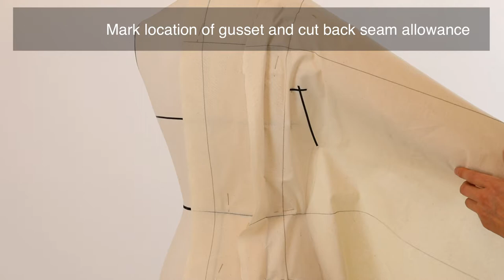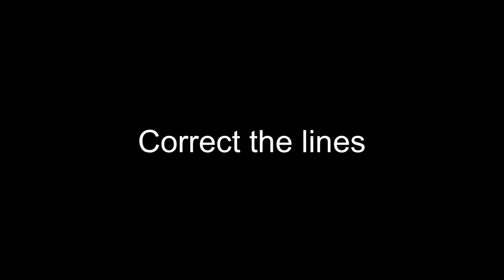【Jacket with Kimono Sleeve】The Library of Draping, Kondo's draping archive, マチ付きキモノ袖のジャケット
In this video we will introduce you to a jacket with a kimono sleeve that has a gusset underneath the arm. This sleeve was highly fashionable during the 1940‘s, but started to disappear with the mass production of clothing, as it is technically quite difficult to fabricate. Nevertheless the delicate and beautiful silhouette of this unique sleeve is unmatched by any other. We also paired this jacket with a shawl collar that mimics a tailored collar. The gently curved break line gives a very soft feel to the overall design.
今回のビデオでは袖下にマチを入れた着物袖のジャケットをご紹介します。このタイプの袖は40年代に流行りましたが、ファッションの量産化が進むとその縫製の難しさから残念ですが徐々に消えていきました。しかし細めの着物袖の繊細で美しいシルエットは他に類を見ない程に特別です。さらに今回はテーラードカラーに見えるショールカラーを組み合わせています。襟の折返り線にカーブをつけて柔らかい雰囲気にドレーピングしています。